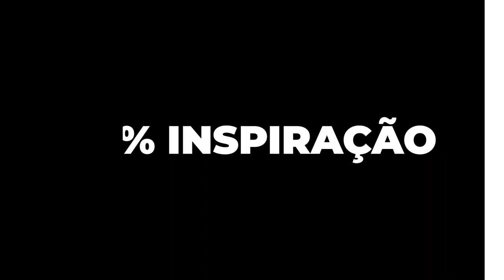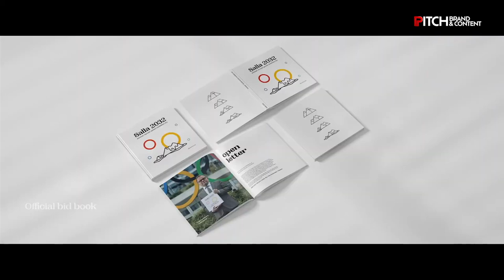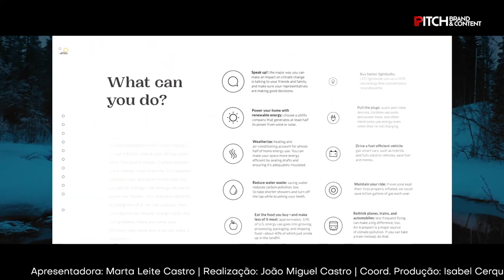99% Inspiração com Rafael Clark | PITCH Brand and Content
Rafael Clark, diretor criativo da NOSSA, apresenta a campanha “Salla 2032”, criada pela agência Africa para o município de Salla e a House of Lapland, no 21º episódio "99% Inspiração".